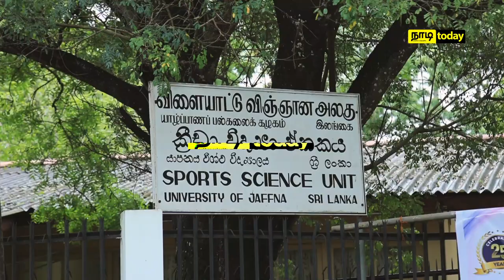Jaffna University Sports Science Faculty Walk | NadiLK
யாழ் பல்கலைக்கழக விளையாட்டு விஞ்ஞான மாணவர்களின் நடை | Jaffna Uni - Sports Science Faculty Walk | NadiLK

யாழ் பல்கலைக்கழக விளையாட்டு விஞ்ஞான அலகு ஆரம்பிக்கப்பட்டு 25 ஆண்டு நிறைவினை முன்னிட்டு அதன் வெள்ளி விழாக் கொண்டாட்டங்களில் ஒர் முக்கிய நிகழ்வாக சுகநல மேம்பாட்டு விழிப்புணர்வை ஏற்படுத்தும் வகையிலான நடை, கடந்த 03ஆம் திகதி ஞாயிறு அன்று நடைபெற்றது..!

இந் நிகழ்வின் சில தருணங்களை இந்த வீடியோவில் காணலாம்.

வாழ்க்கை வாழ்வதற்கே!